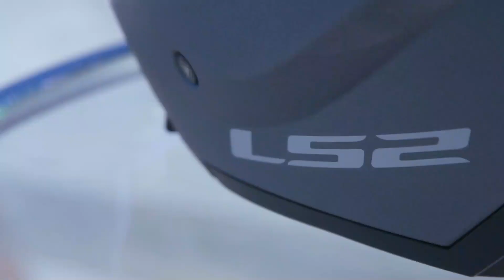LS2 GAMA 2023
EL PROGRAMA DE TV 2MAS QUE COCHES" NOS PRESENTA LA GAMA 2023 DEL FABRICANTE DE CASCOS DE MOTOS LS2